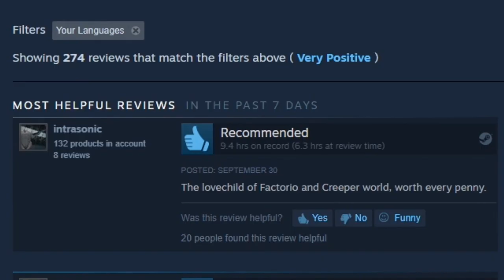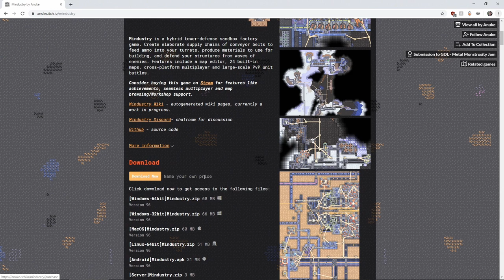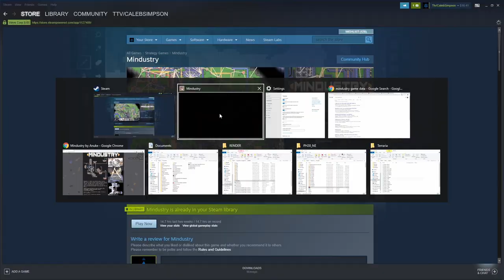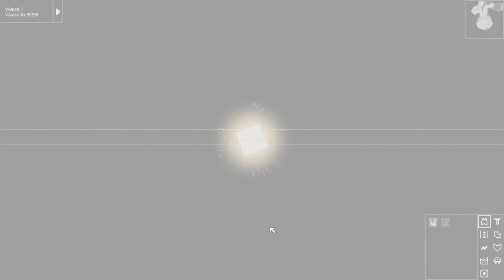Let's Play Mindustry: 1 Ground Zero (Copper & Lead)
Welcome to my playthrough of Mindustry, a resource management tower defense. In this video, I go through the tutorial and the first level: Ground Zero, which has Copper and Lead. I show how to make copper and lead defenses and how to use routers, distributors and junctions.

My schematics on the Steam workshop (I have copy-pasteable jibberish you can put directly into your game as well as an alternative to using Steam):